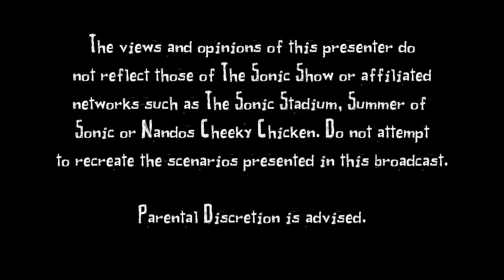Green Hills: A Documentary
Merry Wednesday, dudes and dudettes.

★☆★☆★2016 is the year of our 10th Anniversary! Join the celebrations with us!★☆★☆★